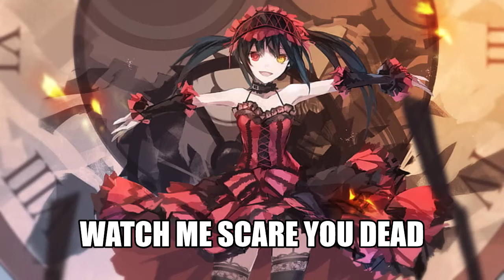Nightcore - Here Comes Trouble (Neoni) (Lyrics) (Remake)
Thank you for watching!, If you want to see more videos like this in the future, Please do Leave a Like and Subscribe so you don't miss out on any of them UWU

Song Information
Song: Here Comes Trouble
Artist: Neoni

Lyrics included in this video:

They say that I'm a nightmare
Guess I'll catch you in your dreams
I come out of nowhere
I will haunt you in your sleep
Yeah you should've known
I'd never do what I'm told
I'm running in the fast lane
Yeah I'm going rogue
Here comes trouble
Here comes trouble
I'm out of my cage
You should be afraid
Here comes trouble
Catch me in the shadows
Creeping around in your head
I got that bravado
Watch me scare you dead
Here comes trouble
Here comes trouble
Here comes trouble
Trouble
Trouble
Yeah yeah I do it like that
I'm always on the attack
Lights out
Fade to black
Lights out
Fade to black
Here comes trouble
Here comes trouble
Here comes trouble
Here comes trouble
Here comes here comes
Trouble
Trouble
Trouble
Trouble

Source: Musixmatch